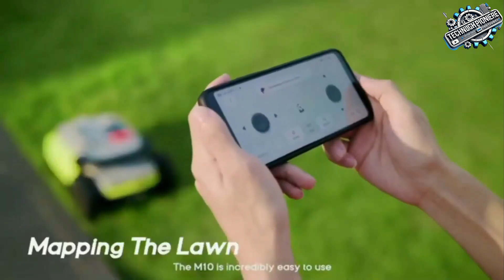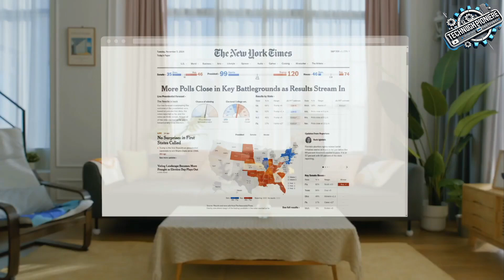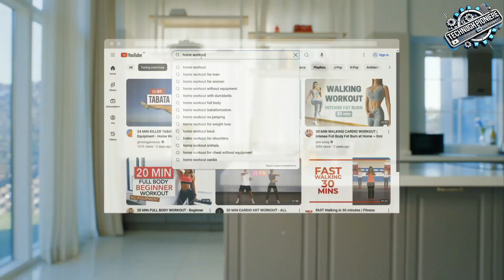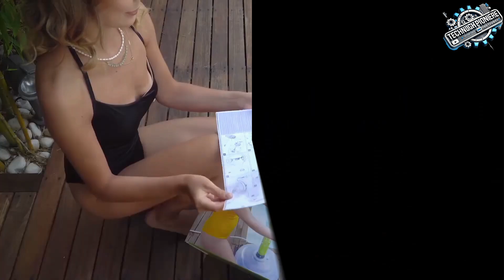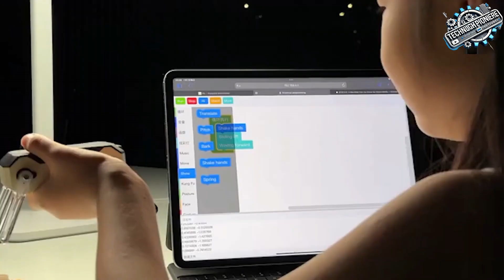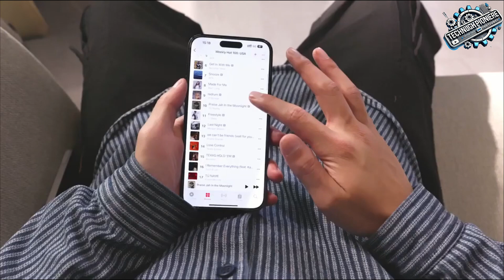🚀 Entdecke die besten Innovationen 2024! Unverzichtbare Technologie für Dein Zuhause & Büro! 🌟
Video Beschreibung:
In diesem Video stellen wir dir die beeindruckendsten technischen Innovationen des Jahres 2024 vor! Von der NiteEase und Scoutlite BlinkO bis hin zum Sunny Niagara Solar Shower – erlebe die Kraft der Sonne mit dieser tragbaren Solardusche, die perfekt für Camping oder Outdoor-Abenteuer geeignet ist. Der Infinite Machine P1 wird dich mit seinem nächsten Level der Bewegungstechnologie begeistern! Weitere Highlights sind der Revonia Smartlift für das mühelose Anheben schwerer Objekte, die Wiral LITE Cable Cam für professionelles Filmen und der KT2 Kungfu Turtle, ein selbstbalancierender Roboterbegleiter für Unterhaltung und Lernen. Lass dich von diesen innovativen Geräten inspirieren!